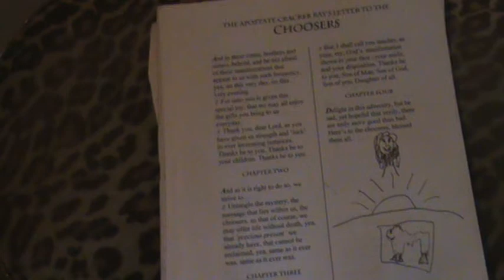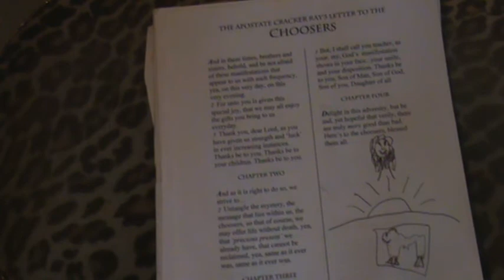The Apostate Cracker Ray's Letter to the Choosers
the 3rd testament:  coming of the 2nd phenomonen